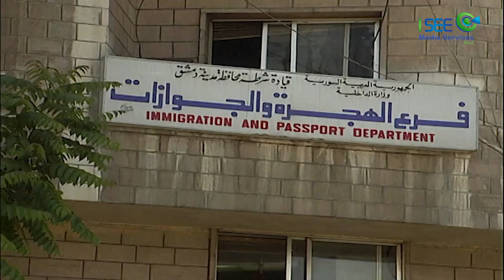مسلسل قتل الربيع - الحلقة 4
المسلسل يدور حول مجموعة أسر تعيش في عمارة واحدة ومع سير الأحداث وتشعب الصراع تتداخل الشخصيات وتنشأ علاقات وتتنوع الأماكن‏,‏ معظم الشخصيات تميل إلي الطرافة في معالجة مشاكلها‏، لكنها سرعان ما تصطدم بالواقع الذي يحول الطرافة إلي نزاع مع النفس البشرية.‏